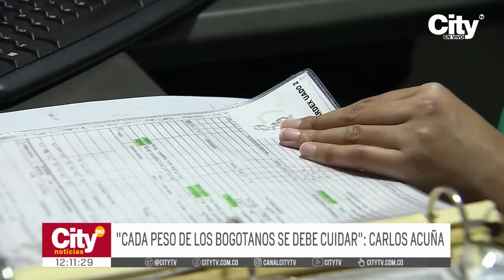Contraloría de Bogotá actualmente revisa al menos 21 obras en ejecución | CityTv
La Contraloría en este momento revisa por lo menos 21 obras que se encuentran en ejecución por 1,6 billones de pesos y que representan algún retraso, una de ellas tiene que ver con movilidad. El ente de control intenta recorrer cada obra de la capital para identificar si la ejecución de los recursos avanza en buenos términos. Conozca cuáles son estas obras y su distribución por localidades, en Kennedy y Bosa está la mayoría de elefantes blancos. Entérese de todos los detalles y la información ampliada en la nota presentada a continuación.